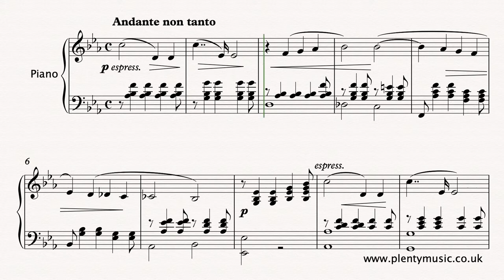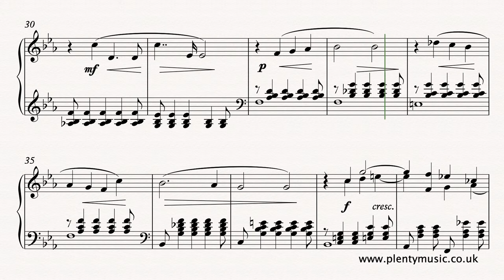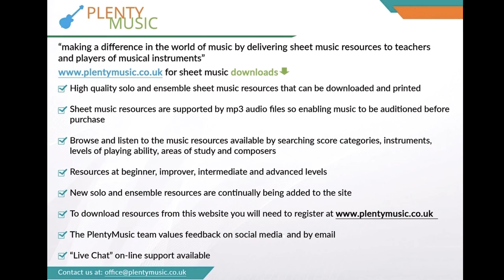Tchaikovsky Pyotr I. | None but the Lonely Heart arr. solo piano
None but the Lonely Heart by Pyotr I. Tchaikovsky in an arrangement for solopiano

NonebuttheLonelyHeart originates as a song dating from 1869 and comes from the composer’s Opus 6 collection. The poetry was written by the German romantic poet Goethe and subsequently translated into Russian. The music editor recommends reading a translation of the text although the clear message in the poem is an expression of loneliness. Although only 54 bars long the piece has great emotional and musical range making it an ideal assessment piece. For the pianist the challenge is to communicate the melody of the song with the accompaniment. In the transcription there has been some necessary changes to the chord voicing and the technique of crossing hands will need to be explored by the keyboard player to ensure legato playing of the melody. The repeating elements add unity to the song which has strong rhythmic and melodic shapes. Whilst there is a clearly evident phrase structure there are some overlapping phrases and the occasionally musical link which players need to take into consideration during a performance. This arrangement keeps close to the composer’s original version of the song. There is a considerable amount of score detail and it is an excellent piece for developing controlled and quality of tone in solo playing. Pianists will need to make use of the sustaining pedal whilst the off-beat or syncopated chords in the accompaniment add to the intensity of the music. The video score plays back at a tempo of 90 quarter notes or crotchet beats to the minute.